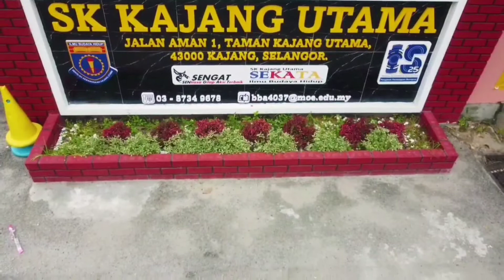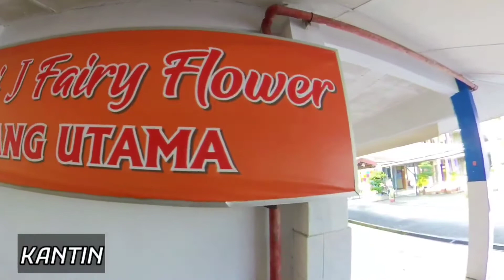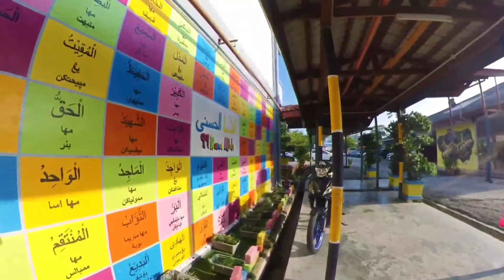FOOTAGE TERKINI SK KAJANG UTAMA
Rakaman terkini ,terbaru mengenai sekolah kebamgsaan kajamg utama. video ini dirakam pada bulan Mac 2022.